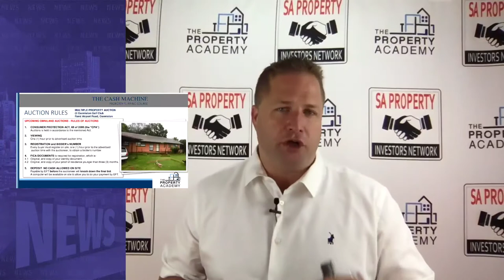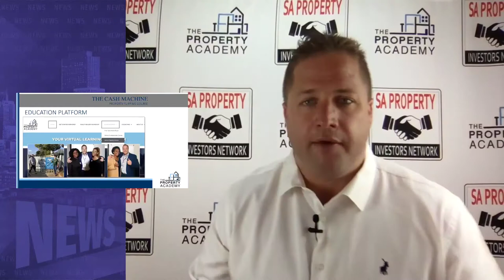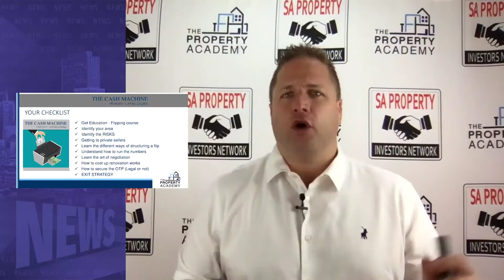Flipping Distressed Properties In Today's Market | VPS Reloaded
Flipping distressed properties in today's markets

• Where to find distressed properties
• Different strategies for flipping a property
• What you need to have in place before you flip your next deal

Presented by, Andrew Walker, CEO and Founder @SAPropertyNetwork